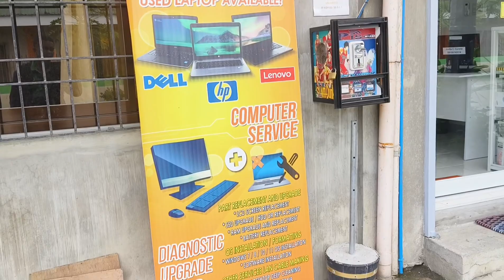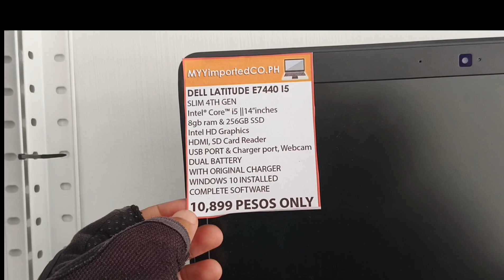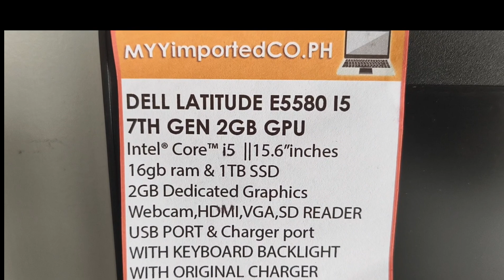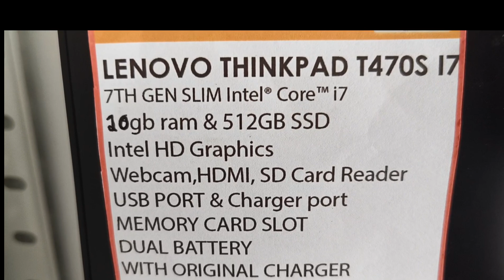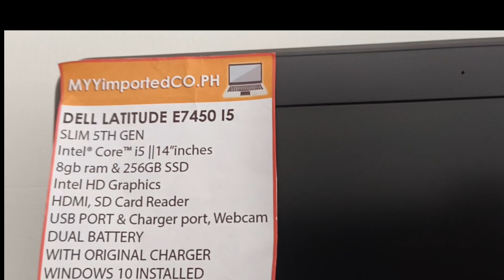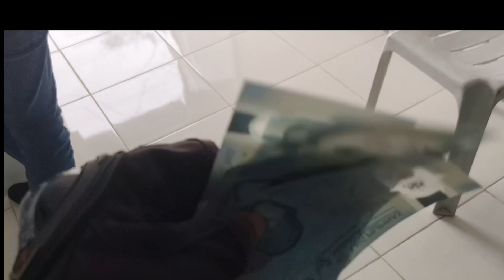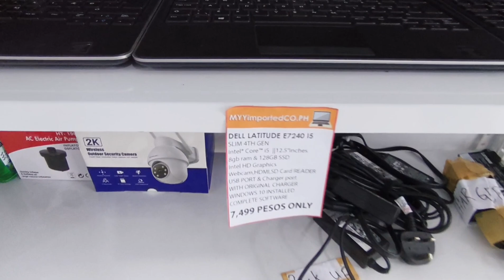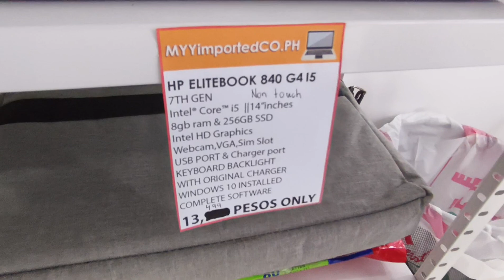MURA AT QUALITY LAPTOPS SAAN NAKAKABILI?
MURA AT QUALITY LAPTOPS SAAN NAKAKABILI?Sa video na ito ay ipapakita kopo sa inyo kung saan ako nakabili ng quality branded at murang laptop na may office sa Brgy.Barcenaga, Naujan, Oriental Mindoro.

Note:This video is not sponsored video only 100%free promotion para sa deserving nating kababayan bilang tulong at suporta sa kanilang pagsisimula ng kanilang negosyo.